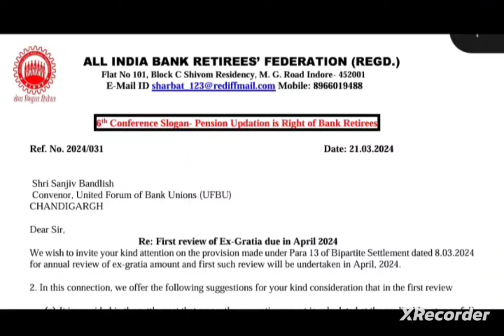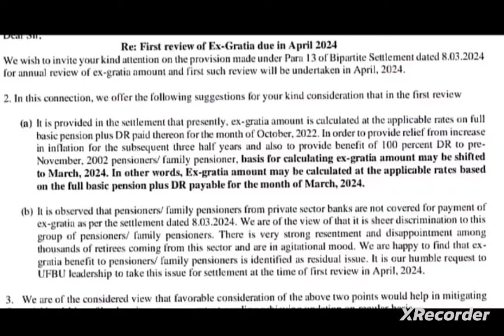Bank pensioners: - Ex gratia Review